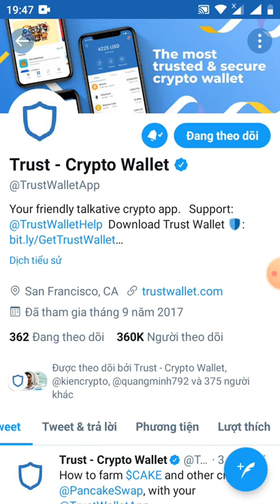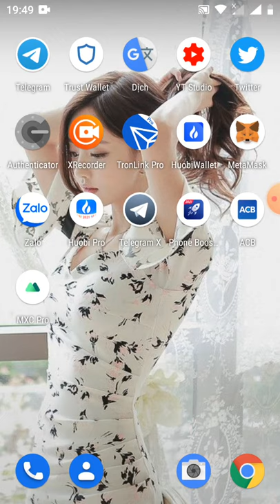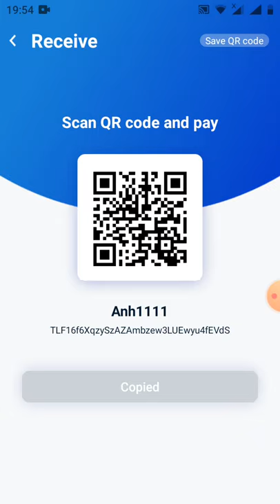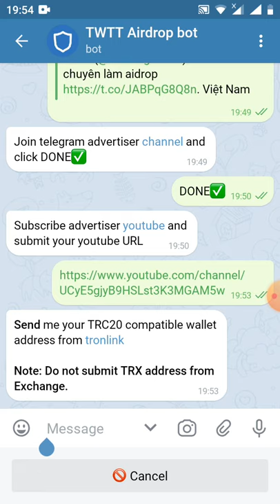HD nhận 100 TWTT ~20$ (dự án tiềm năng)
🙋‍♂️ mình nói lộn nhé anh em con này là TWTT mạng tronk nhé

💰You have earned 100 TWTT for join Airdrop and your refer balance is 0 TWTT.

👥You have invited 0 user(s).

💲 You can get 10 TWTT for each confirmed referral.

⚠️10 refer need for withdraw⚠